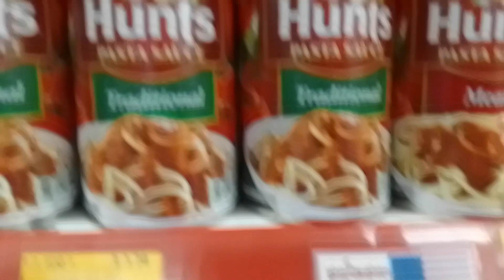WALKING HOME IN CAMBODIA!!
phnompenh Penh,
cambodia Travel,
cambodia Travel Vlog,
phnompenh Penh food,
Cambodia Travel Guide,
Phnom Penh Vlog,
Things to do in Phnom Penh,
How to travel cambodia,
Things to do in cambodia,
Cambodia tourism,
Living in Cambodia,
Travel,
Backpacking,
Budget travel,
Guide to southeast asia,
Southeast asia travel,
Wat phnom,
girlie bar,
girly bar,
st. 136,
st. 130,